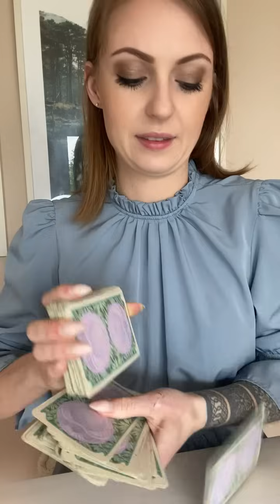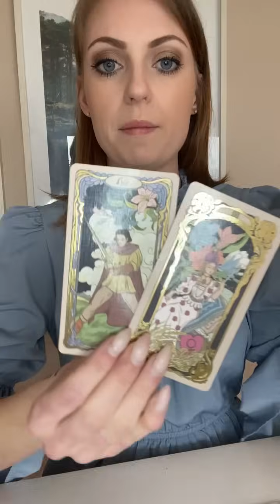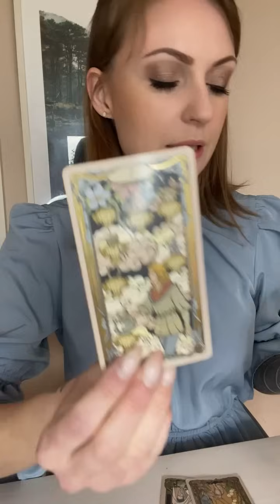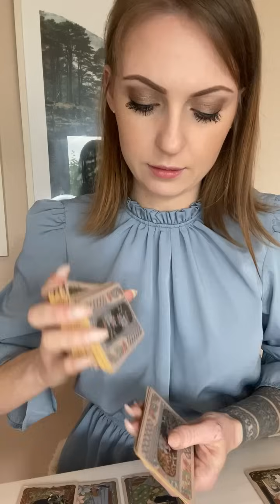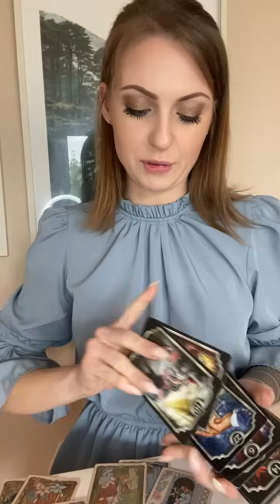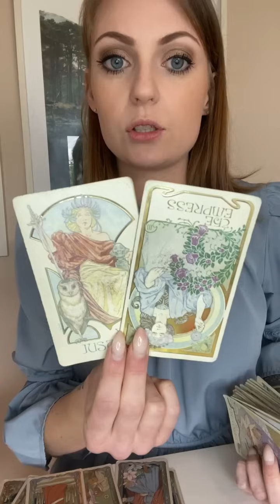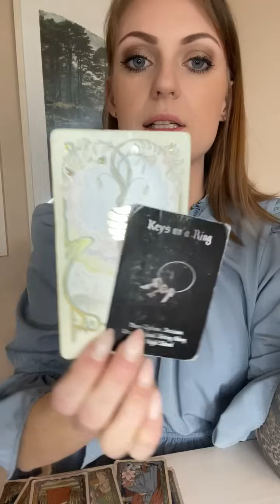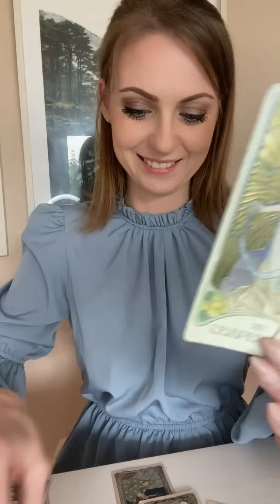GEMINI | ADVICE • Undercover Police👮‍♂️has Caught Someone Red-Handed Touching the Money 😮‍💨